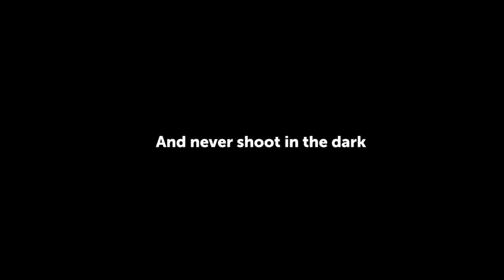Augmented Reality Archery Simulator by Ciklum R&D team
AR Archery Simulator  using Google Tango on Lenovo